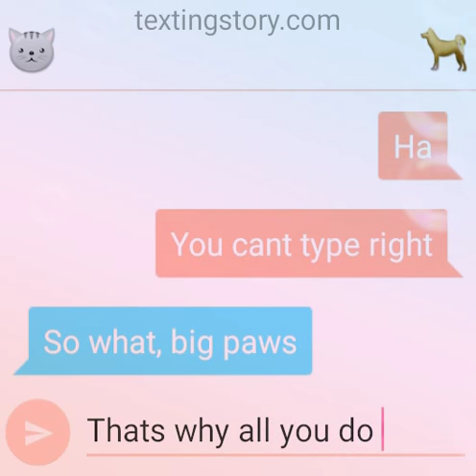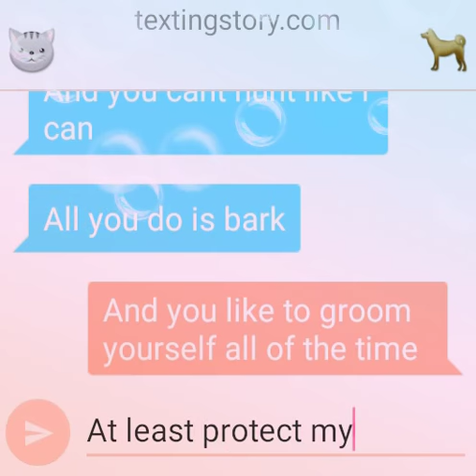If Dogs and Cats Texted Eachother